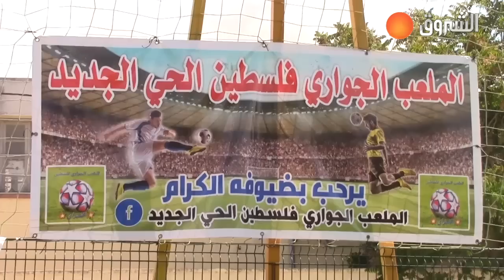وسط حضور غفير 😍 الشروق 🎥 ترصد أجواء المباراة الإستعراضية بين "شوشع العالمية" و "البعبع" بأم البواقي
HD 10992/5000
SD 10921/27500/V